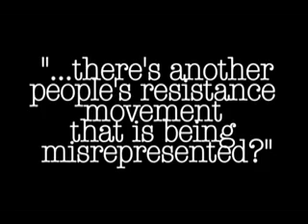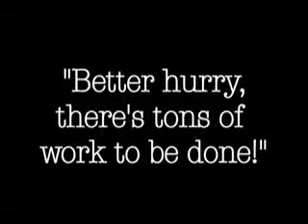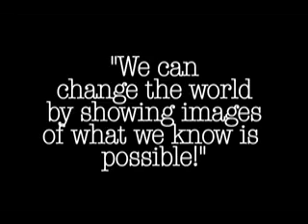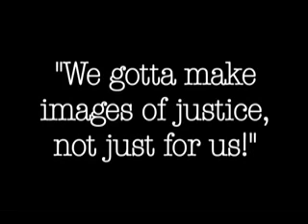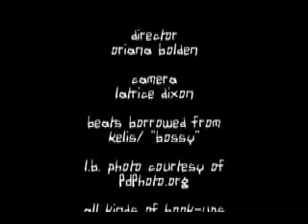proj-ectPRO:JECT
communication is a human right.  fight for it.